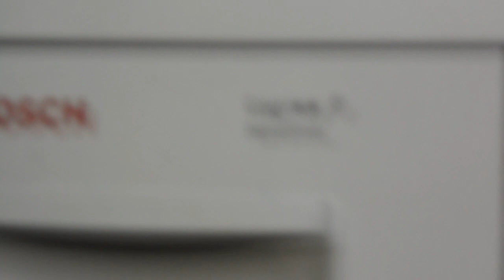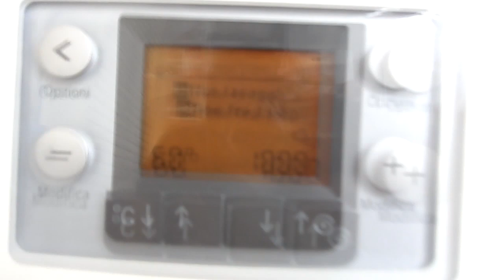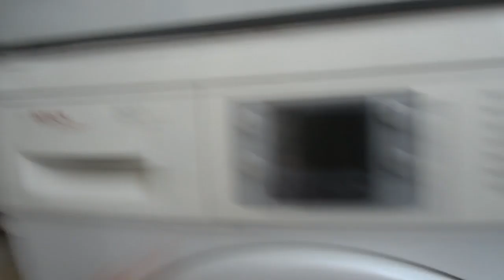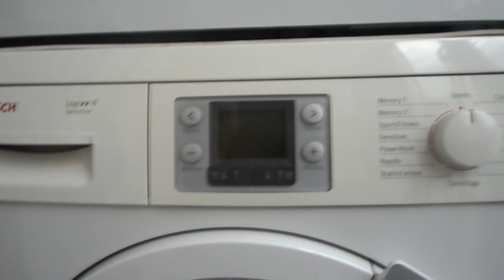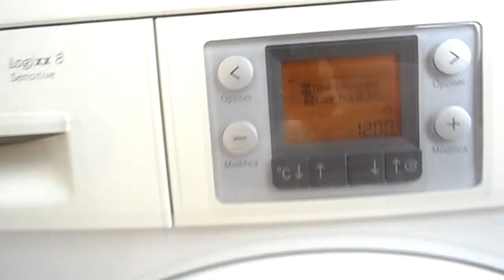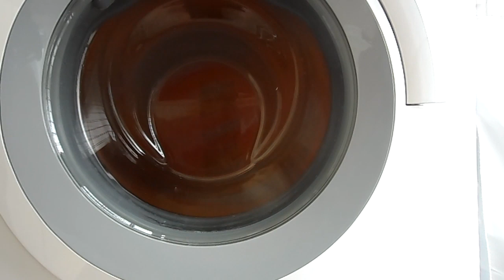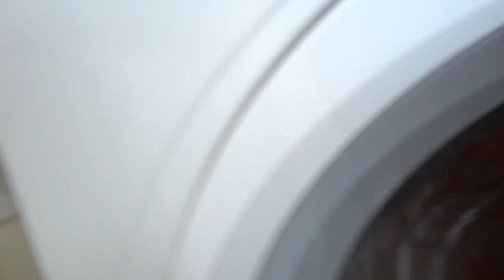Primo video del canale